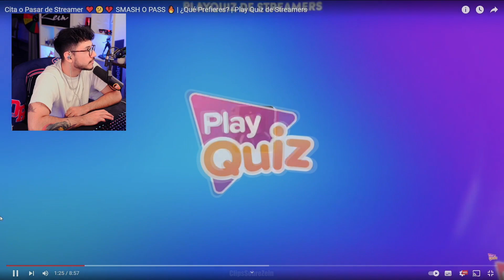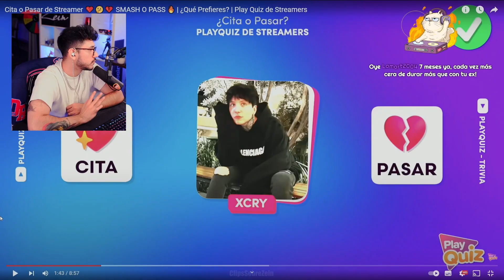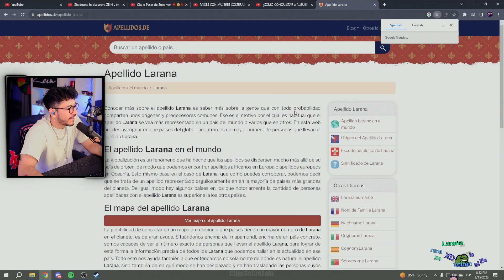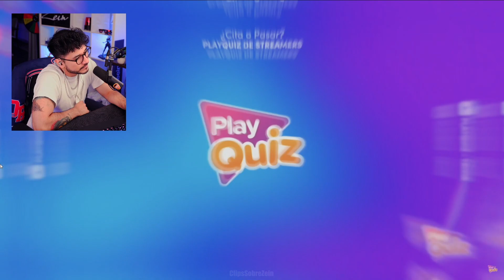Zein ESCOGE ENTRE CITAR O PASAR CON STREAMERS - PLAYQUIZ